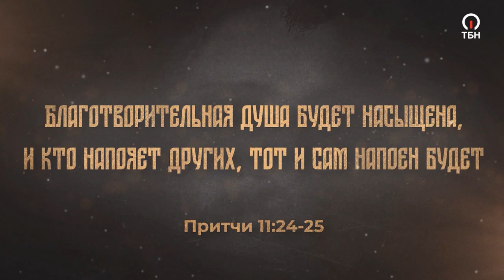ПОСТОЯНСТВО в молитве. ФОРМЫ моления. МОЛИТВА о крепости духа! АНДРЕЙ ЛУКЬЯНОВ. Марафон Обновления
«Твердого духом Ты хранишь в совершенном мире, ибо на Тебя уповает он» (Исаия 26:3) – возвещает пророк. Но как это достичь? Как иметь в своем сердце непоколебимую веру и упование? Мы должны понимать, что Господь все предусмотрел. Что бы ни происходило в нашей жизни, с какими бы «штормами» мы не сталкивались, нам жизненно важно держать свой фокус только на Иисусе! Именно в такие моменты мы понимаем, насколько Он вели и славен, а сила Его – безмерна! Прямо сейчас попроси Его наполнить твое сердце смелостью и дерзновением!

Продолжит молитвенную эстафету студия ТБН в Санкт-Петербурге. Молодежный пастор «Церкви XXI века», музыкант и исполнитель Виктор Лавриненко прославит Бога своим творчеством, а пасторы Наталья Зуева и Андрей Лукьянов расскажут, какую ценность в глазах Бога имеет брак и семейные отношения. Служители будут горячо просить Создателя о том, чтобы Он наделил мудростью каждого, кто желает искренне посвятить свою жизнь Ему.

МАРАФОН ОБНОВЛЕНИЯ – это особенное время, когда известные служители со всего мира будут взывать к Богу, делиться глубокими откровениями из Священного Писания и молиться о том, чтобы новое дыхание Духа Святого пришло в вашу жизнь.

МОЛИТВА ДАЖЕ В ЗАПИСИ имеет колоссальную силу! Где бы ты не находился, в какие бы ситуации не попал, – Бог всегда слышит просьбу искреннего сердца! Ходатайство продолжает совершать свою благословенную работу вне времени, ведь у Господа, как говорит Библия, «не останется бессильным никакое слово» (Луки 1:37). Верь, что твое желание всегда открыто перед Его лицом, и Он обязательно ответит! Продолжай стоять на Его обетованиях, и обязательно увидишь чудо в своей жизни!